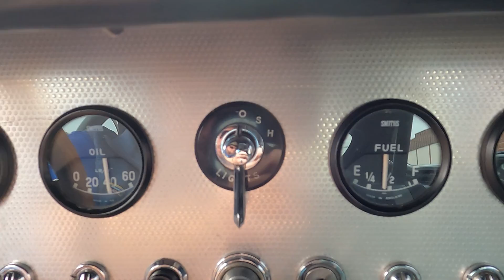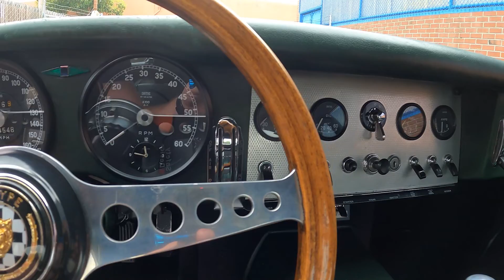1963 Jaguar XKE Eagle Lightweight - Start up & walk around